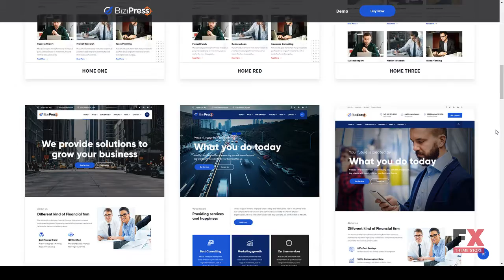BiziPress - Finance, Consulting, Business HTML Template Kenned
ThemeForest Files Included Layered PSD, PSD

 Columns 3

 Layout Responsive

 Tags advisor, attorney, bitcoin, business, corporate accountant, finance, financial, insurance, invest, investment, investor, law, sass